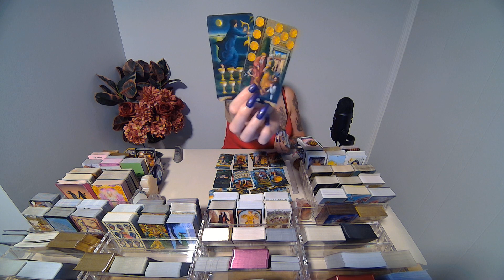CANCER💖Angry & Obsessed Because They Cannot Replace You!!!🔥INTENSE EXTENDED!!!🔥